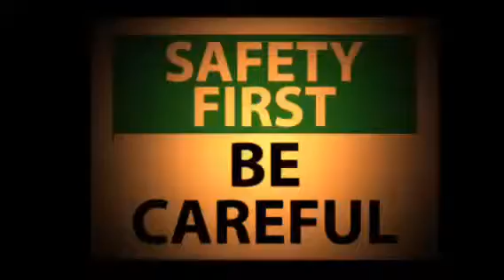Blowing up balloons without helium